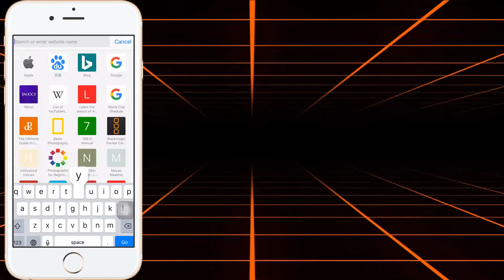𝕳𝖔𝖜 𝕿𝖔 𝖂𝖗𝖎𝖙𝖊 𝕾𝖙𝖞𝖑𝖎𝖘𝖍 𝕿𝖊𝖝𝖙 𝕴𝖓 𝕱𝖆𝖈𝖊𝖇𝖔𝖔𝖐/𝕴𝖓𝖘𝖙𝖆/𝖄𝖔𝖚𝕿𝖚𝖇𝖊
A Candle loses nothing by lighting another candle-Father James Keller

In this episode of  learning & sharing with suraj, sharing my experience about how we can stylish text in FB/Insta/YouTube etc. Please let me know your suggestions in the comment section.